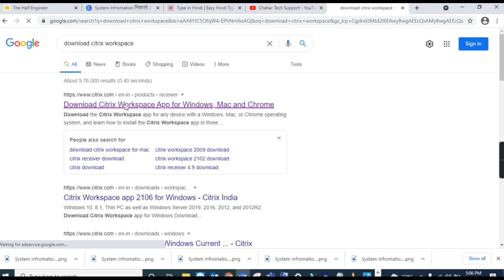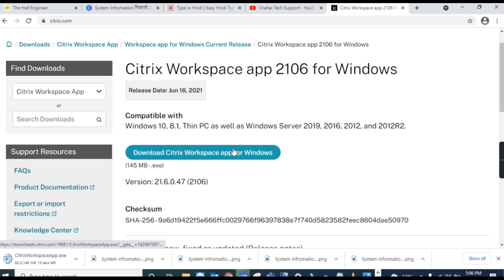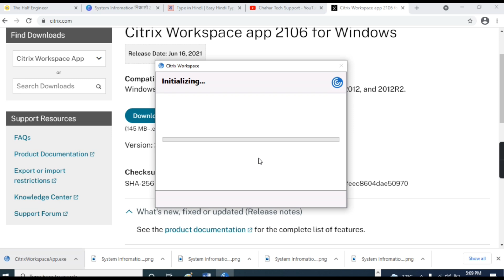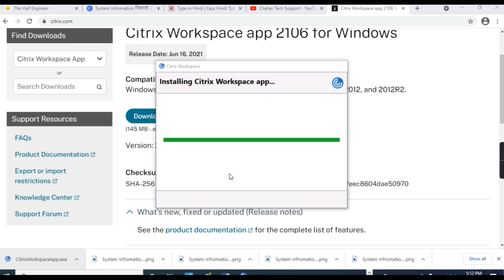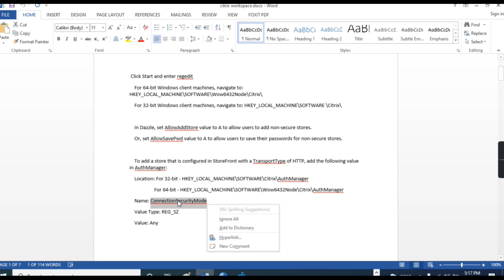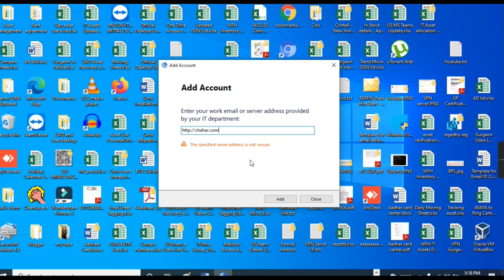How to install Citrix workspace on windows 10 | How to add account in citrix workspace app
Hello Friends in this video you will see :
How to install Citrix workspace on windows 10
how to configure citrix workspsce app Citrix Receiver download

Steps :

Click Start and enter regedit
    For 64-bit Windows client machines, navigate to: HKEY_LOCAL_MACHINE\SOFTWARE\Wow6432Node\Citrix\
    For 32-bit Windows client machines, navigate to: HKEY_LOCAL_MACHINE\SOFTWARE \Citrix\

    In Dazzle, set AllowAddStore value to A to allow users to add non-secure stores.
    Or, set AllowSavePwd value to A to allow users to save their passwords for non-secure stores.

    To add a store that is configured in StoreFront with a TransportType of HTTP, add the following value in AuthManager:
    Location: For 32-bit - HKEY_LOCAL_MACHINE\SOFTWARE\Citrix\AuthManager
                    For 64-bit - HKEY_LOCAL_MACHINE\SOFTWARE\Wow6432Node\Citrix\AuthManager
    Name: ConnectionSecurityMode
    Value Type: REG_SZ
    Value: Any